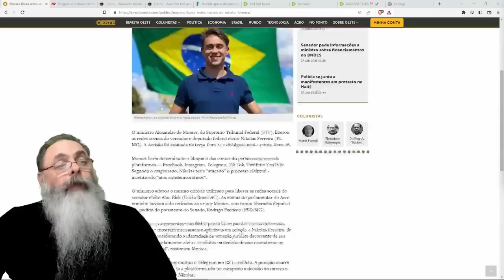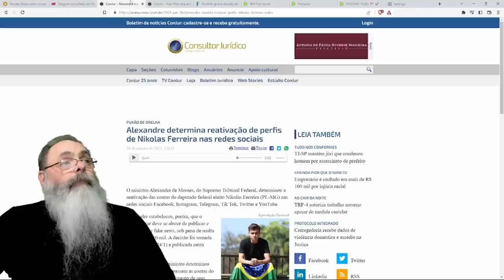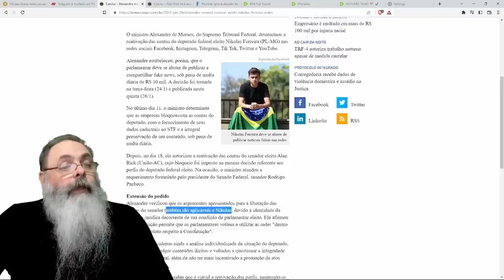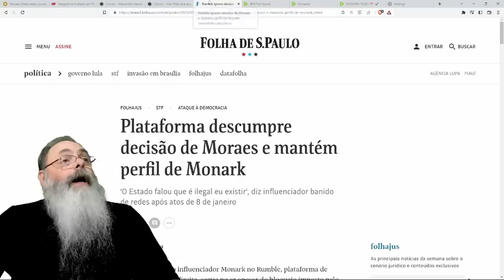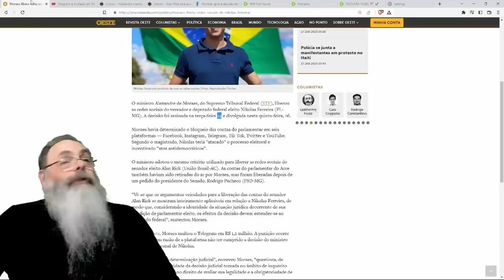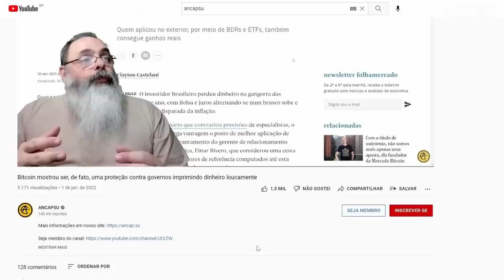DEPOIS da RECUSA do TELEGRAM, XANDÃO volta ATRÁS e LIBERA REDES SOCIAIS do NIKOLAS FERREIRA